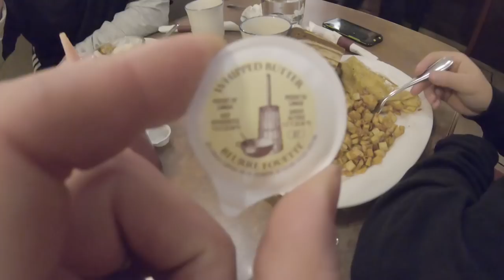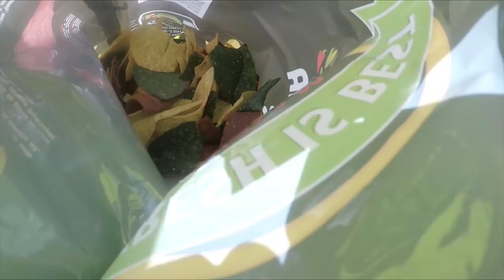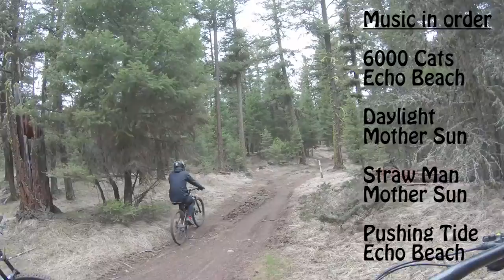Weekend Slayer - Episode 5 - Kamloops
Episode 5 Presented by Chromag

Join us for an INSANE weekend in Kamloops with Graham Agassiz and his crew. Its springtime, the trails conditions are primo, and the vibes are even better! Start the weekend off with a day of party-laps on Harper with a dream team including Matt Hunter, and Matty Miles. Then start the day off with Aggy's favourite old "warm-up" trial consisting of steep technical turns, and the challenge of not "dabbing" a foot. Followed by a lap through the Bike Ranch behind two rippin' young-guns; Soren Farenholtz and Jesse Munden. We may put too much syrup on our breakfast, get our trucks stuck in the mud, and forget our riding gear... but we have a lot of fun doing it!

Produced by Eric Lawrenuk
Filmed by Graeme Meiklejohn